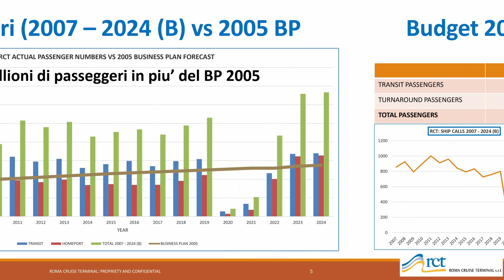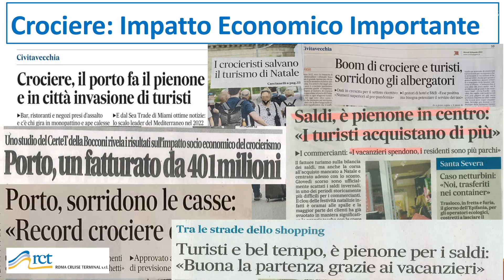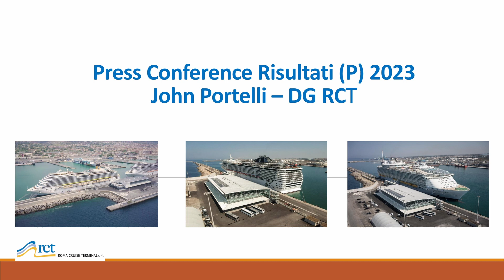Civitavecchia, è record storico per le crociere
Interviste a Pino Musolino (presidente dell’AdSP del Mar Tirreno Centro Settentrionale), John Portelli (general manager di Roma Cruise Terminal), Edoardo Rixi (viceministro delle Infrastrutture e dei Trasporti) e Roberta Angelilli (vicepresidente della Regione Lazio).